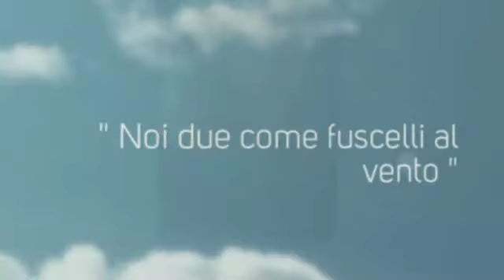PROSPETTIVE - Patrizia Balsamo